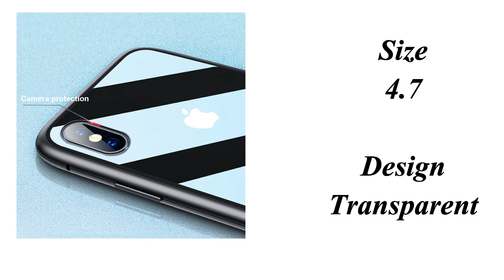Best Magnetic Adsorption iPhone Case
Welcome to Our Online Shopping Store

Hassle free Worldwide Online eCommerce Shopping store for Popular Home decor, Jewelry, Watches, Gift, Accessories & many more.
Welcome to CartsTimes.com we are a team of enthusiastic developers and entrepreneurs who decided to convert their common experience into this e-commerce web store. We hope you’ll like it as much as we do and have a great shopping experience here. Our prime goal is to create a shop in which you can easily find whatever product you need.